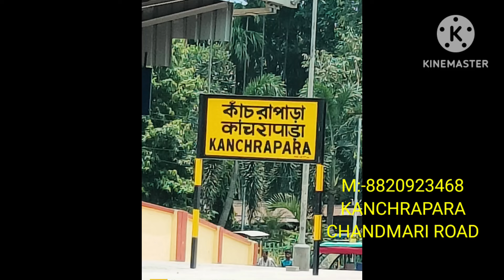🌹₹- 23 Lakh, 2BHK, 780 Squrfit, 1st floor Front Side South Faceing, Kanchrapara Chandmari Road,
Near Lakshim Cinema Hall, Kanchrapara Station only 1KM,
Bus Stand 200 Meters,

🌹SOLD OUT🌹